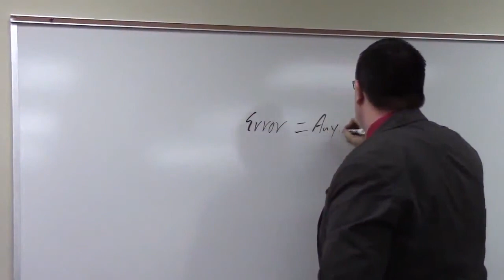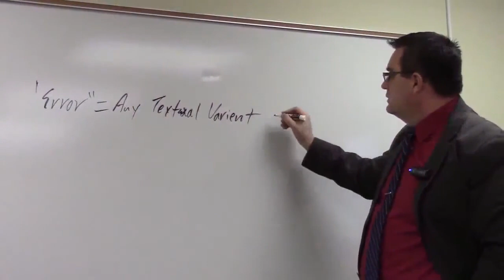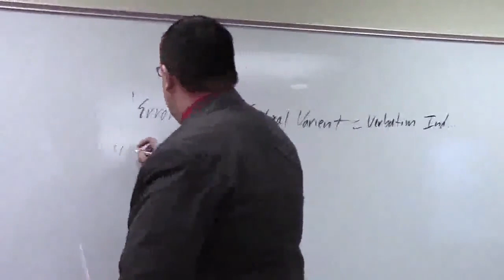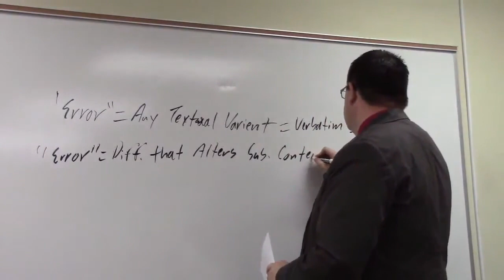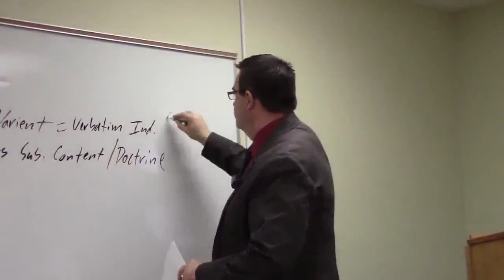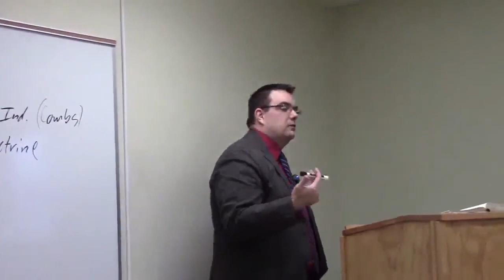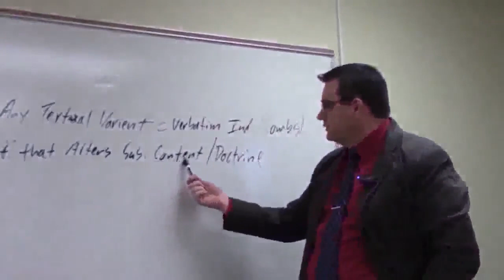FTGF Lesson 46 | Final Thoughts on the Corollary and the Extent of Preservation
This video is Lesson 46 of the From This Generation For Ever class.  It was initially taught on Sunday, January 29, 2017, at Grace Life Bible Church in Grand Rapids, MI.  Please check out the resources listed below for access to the MP3 audio, PDF notes, and PowerPoint where applicable.

PowerPoint
Not Available

From This Generation For Ever (Blogspot Format For The Complete Class)

From This Generation For Ever (GLBC Website Format For The Complete Class)